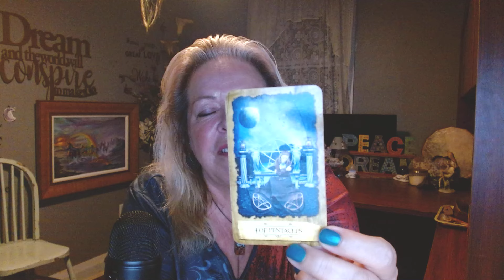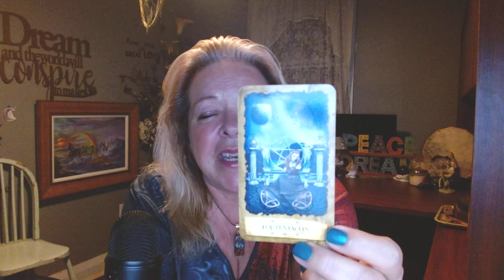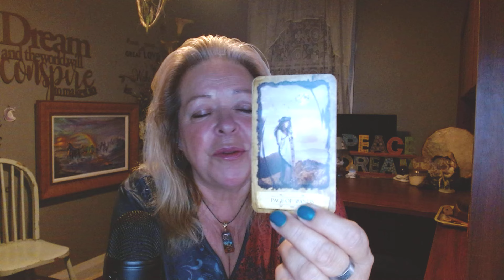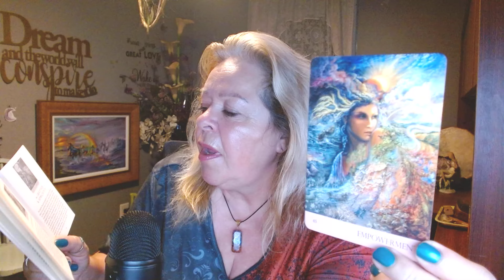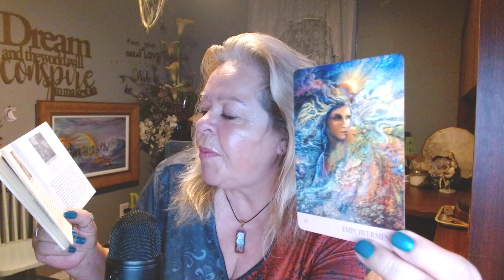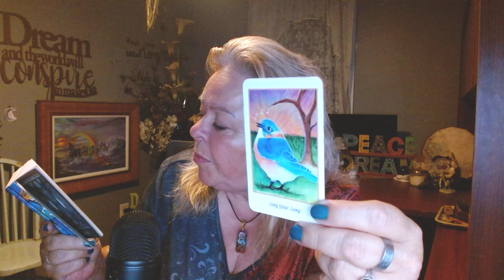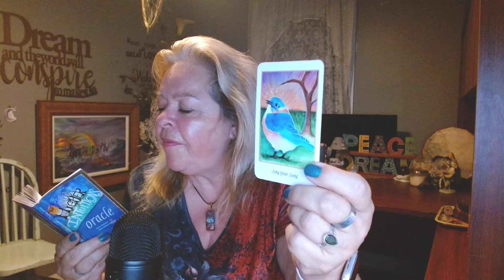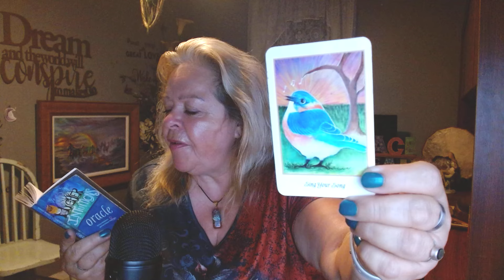FINDING CLARITY WHEN DOUBT TAKES OVER! ~ OCTOBER 4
In this powerful talk, Tilly will explore the crossroads of doubt and how to find clarity in tough times. Join her on October 4th as we seek a true balance between desires and a sense of freedom, versus our obligations and responsibilities.

YOUR HOROSCOPE FOR TODAY: OCTOBER 4, 2024
TAROT, NUMEROLOGY, ASTROLOGY
MERCURY QUINCUNX SATURN

Experience Tilly's captivating energy as she ignites your passion and enchantment!
Tilly is the only YouTuber who blends numerology, astrology, oracle, and tarot to fully explain the energy surrounding us.
Immerse yourself in a newfound aura of excitement and inspiration. Join Tilly on an unforgettable journey where we transcend boundaries and embrace the extraordinary.

Discover the keys to igniting your authentic desires and transforming passion into reality in today's horoscope.
Don't let this opportunity pass you by – empower yourself and manifest your desired future. Watch now and step into a world of boundless possibilities with your daily horoscope!

Welcome to Tilly's Daily Horoscope, the only channel on YouTube where astrology, numerology, and the tarot intertwine to offer insightful guidance for your day ahead. Delve into the mystical realms as we explore the cosmic energies influencing your journey.

With over 40 years of delivering spiritual guidance, Tilly is here to unveil the secrets of Tarot, Numerology, Astrology, Self-Love, Goal-setting, and the daily energies that shape our lives. She releases a Weekly Horoscope for each zodiac sign for your sun, moon, and rising signs.

Dive into the enchanting world of Tarot cards, each a story waiting to be told. Uncover the numeric codes of your destiny with Numerology, decoding the language of the universe. Explore the celestial dance in the skies with daily astrological insights, unravelling the surrounding energy.

Are you curious about your path forward? Please take a moment or two to explore what Tilly has to offer you and embark on a journey of self-discovery with her.

Tilly's Website has an endless list of resources for gaining control of your life as you advance toward creating your best life ever, one step at a time!

Booksooks, journals, meditations, personal readings, and numerology readings are all found here.

Tilly is a Spiritual Coach, and with her help, she can guide you step by step into the life you crave.
She also has an extensive library of astrology readings, fitting your curiosity.

🌠Combatting Procrastination ( a 6-week workshop )
🌠21-Day Manifestation Challenge
🌠5-Day Passion Challenge

Time Stamp
0:00 Introduction
1:18 Numerology for today
2:55 Astrology for today
6:56 Tarot Reading for today
18:37 I love you

Decks used:  Mystic Dreamer Tarot, Nature's Whispers, Higher Intuition Oracle